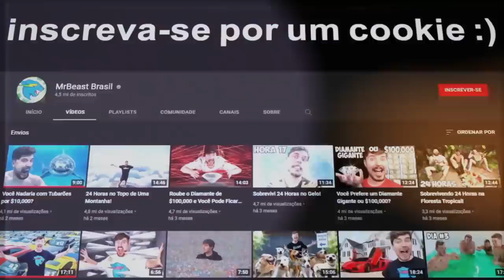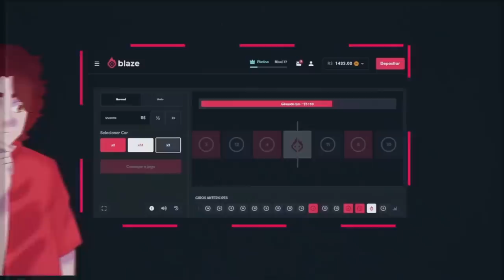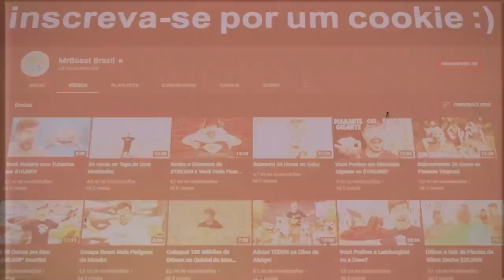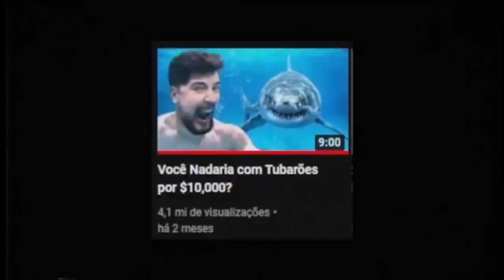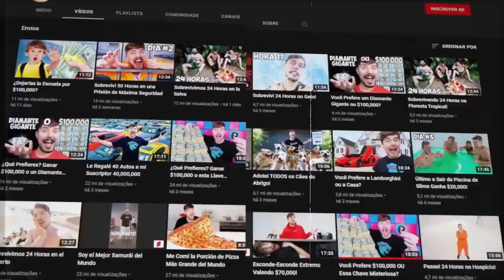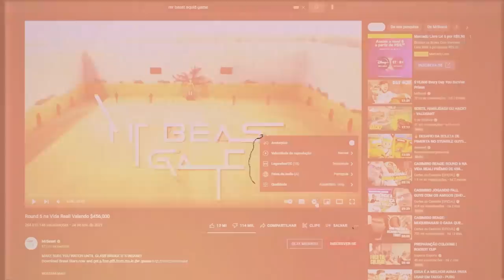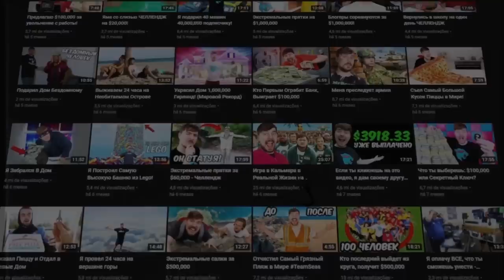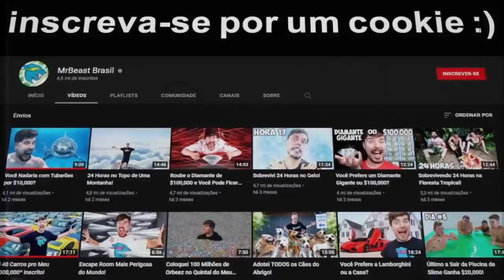O FIM DO MRBEAST BRASIL...?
O FIM DO MRBEAST BRASIL...? (usa meu código lá na 𝘽 𝙇 𝟰 𝙕 𝟯! "utopia")

📀 Sobre o video: Esse vídeo é sobre o MrBeast Brasil, como vcs podem ver, faz alguns meses que eles já não postam nenhum vídeo, então eu fiz uma investigação descobrindo o motivo disso. O MrBeast é muito famoso pelo round 6 e muitos outros vídeos, mas... será que ele vai desistir do Brasil?